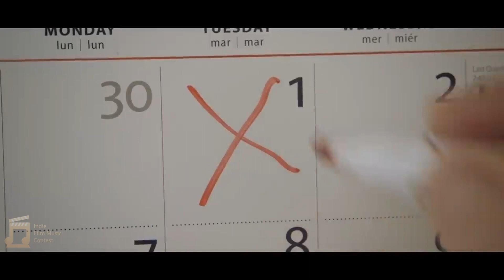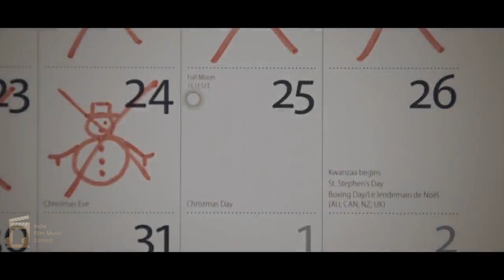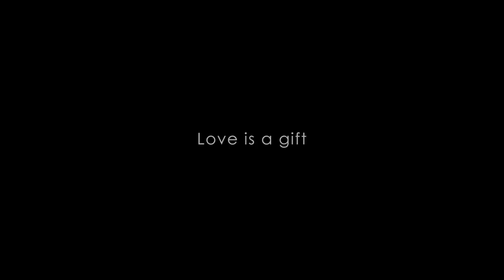Love is a Gift - original (re)score by Jason Shu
For the Winter 2023 edition of the Indie Film Music Contest :)
Original film is "Love is a Gift" (2014) by Phil Beastall